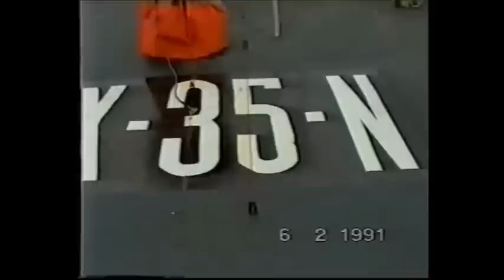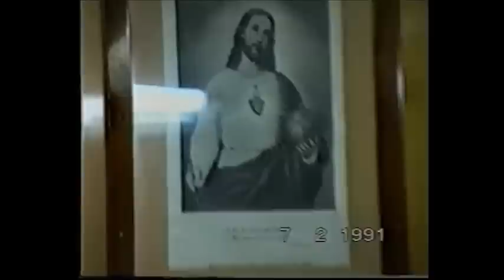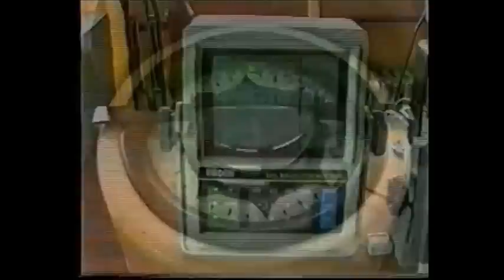David Melgueiro - Primeiro dia de Viagem - 1991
Viagem do navio bacalhoeiro "David Melgueiro" rumo aos grandes bancos da Terranova. Um vídeo de Aníbal Veiga - 1991 edição de Hernani Amaral